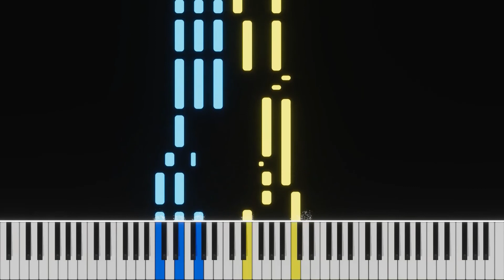Thunderclouds - LSD (ft. Sia, Diplo, Labrinth) [Piano Tutorial]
♫ Piano Arrangement of Thunderclouds by LSD (ft. Sia, Diplo, Labrinth)
Got any suggestions? Leave them in the comments!